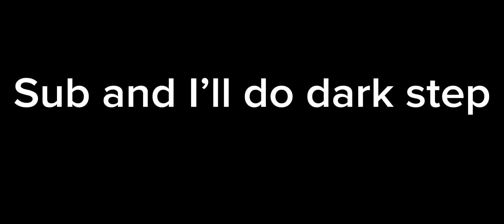Dragon Breath Showcase BloxFruits